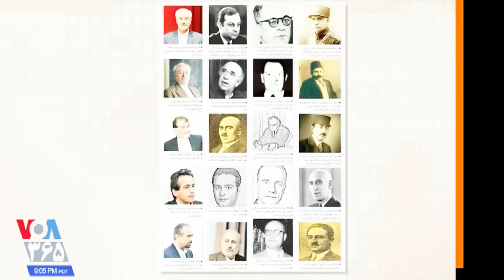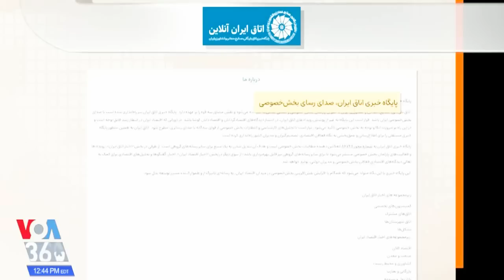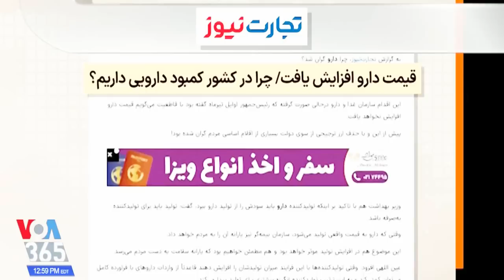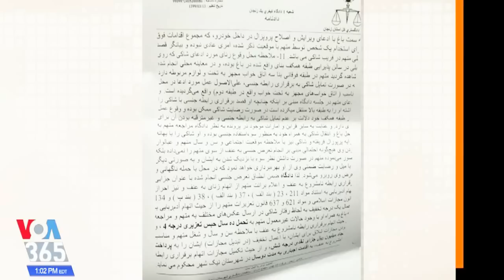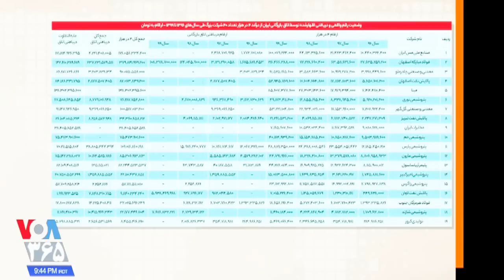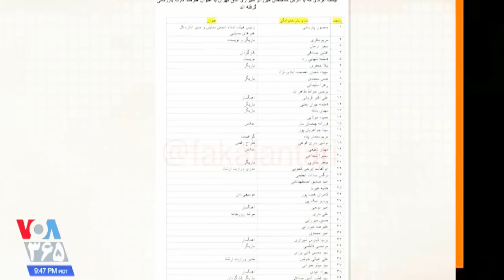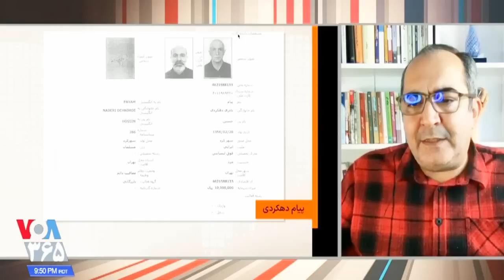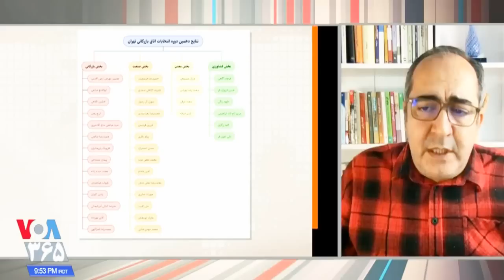VOA PERSIAN, تلویزیون اسلامی در ایران : اسلام در زمان محمد « نفوذ و ترور و چپاول »؛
صفحه آخر ، صدای آمریکا ، مهدی فلاحتی ، فریبرز کلانتری ، مجیدرضا حریری ، اتاق بازرگانی